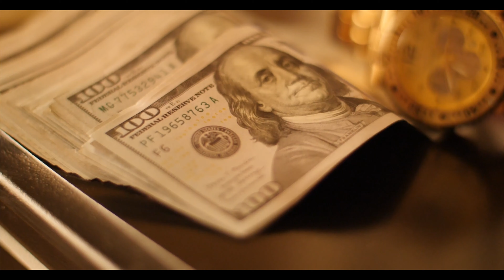OC - OC Back